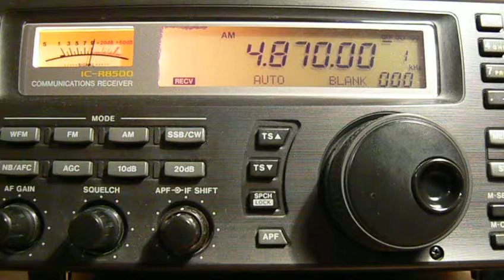4870khz,AIR VOICE OF KASHMIR,Delhi (Kingsway),IND,Kashmiri.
(KO85ss)QTH-Moscow,Russia.100kw,15-29UTC.